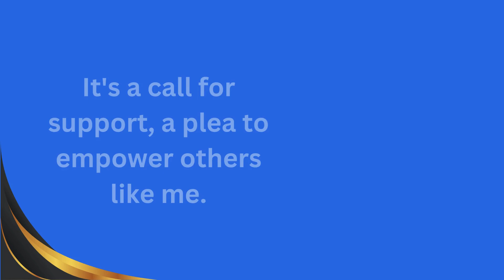Empowering Individuals for Global Self-Sufficiency"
Fostering global resilience: Join us in empowering individuals in developing nations to embrace self-sufficiency and unity."